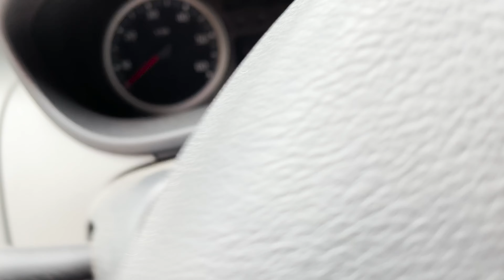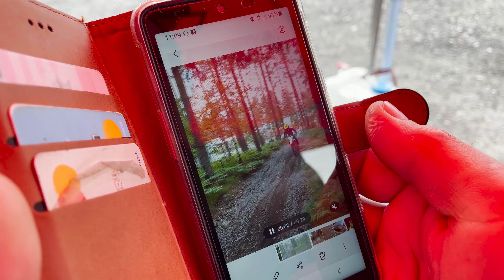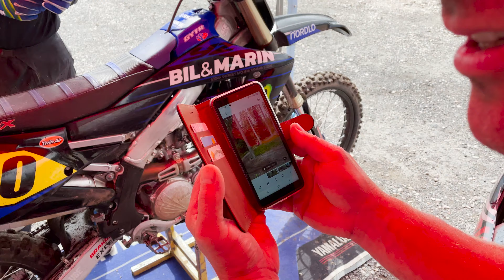SMÅLÄNDSK ENDURO VETLANDA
Tränings- och fjädrings testdag på Vetlanda endurobana

Sociala medier:
Hugo: @_HG100_
Jonathan: @Lagerqwist_